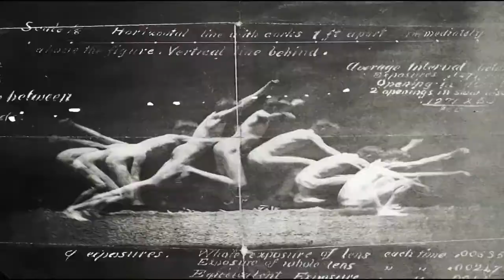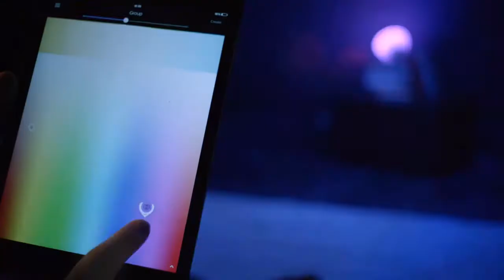Curso de Iluminación con Dialux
Curso online "Diseño de Iluminación natural y artificial" de Generative Ways.